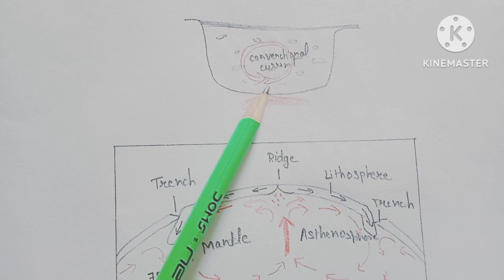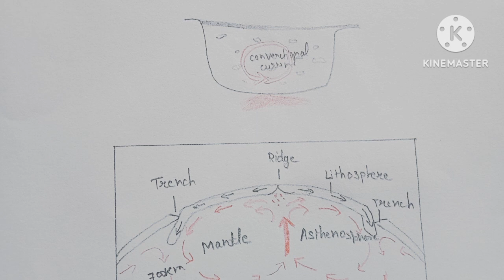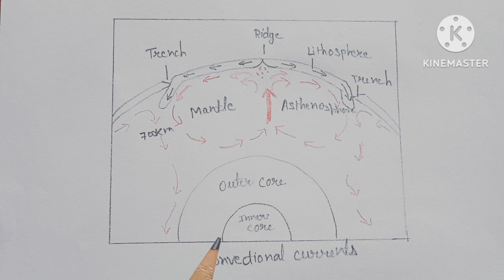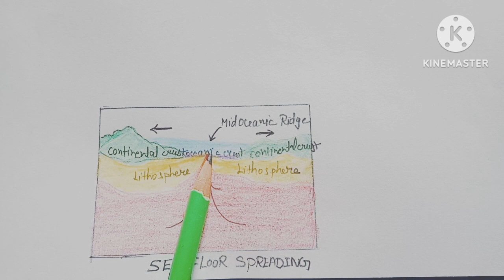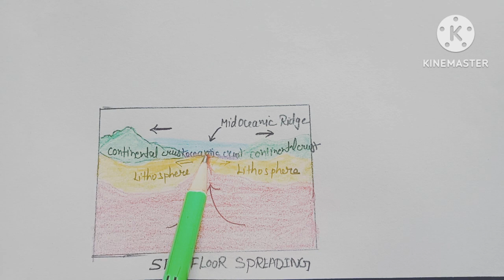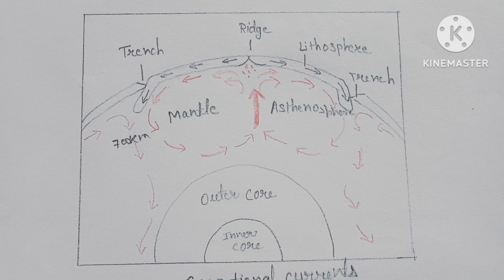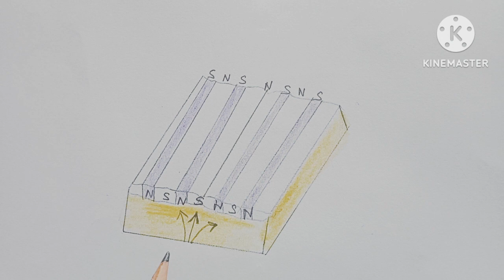SEA FLOOR SPREADING